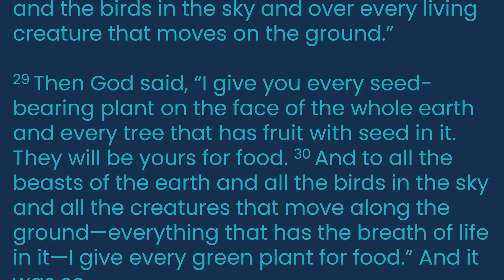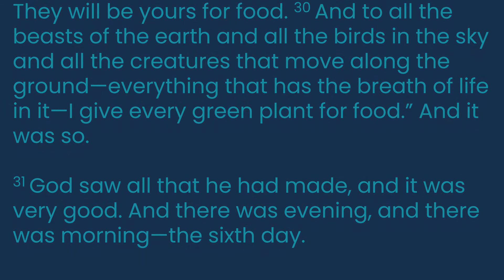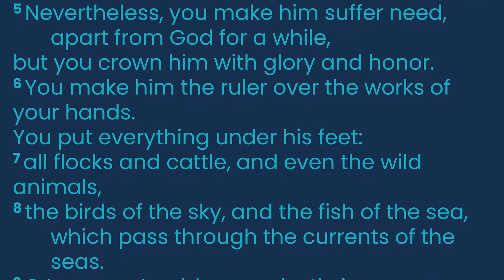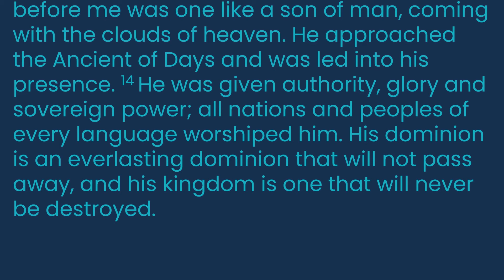Grow • January 28, 2021